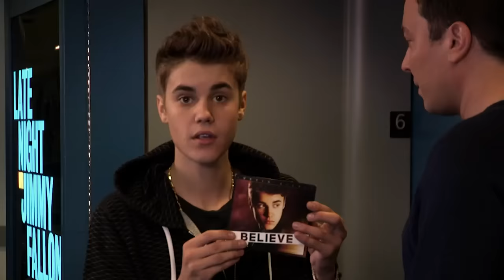The Best of Justin Bieber on The Tonight Show Starring Jimmy Fallon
Justin Bieber stops by The Tonight Show to teach Jimmy how to play hockey, challenge Questlove to a drum-off, reveal his and Jimmy’s elaborate secret handshake and more!